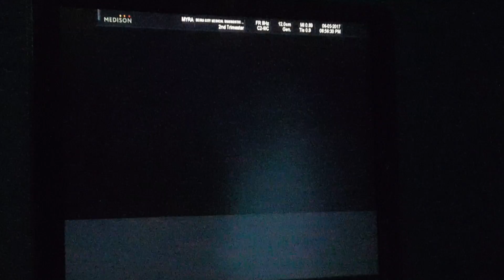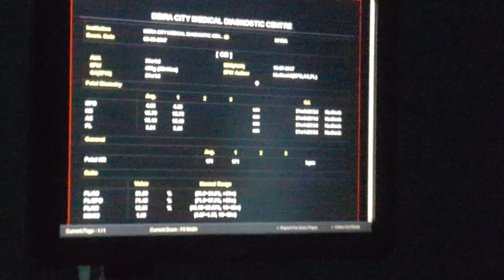ultrasound of matteus 6months and 1day